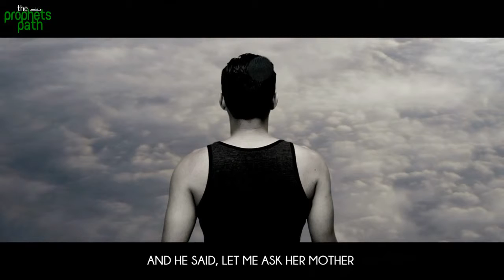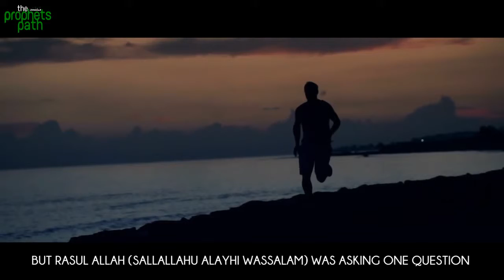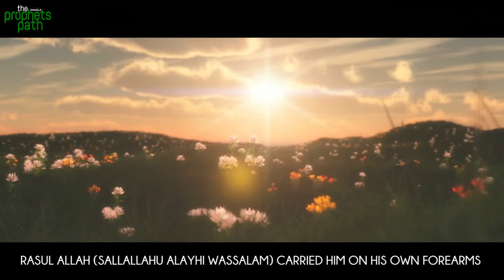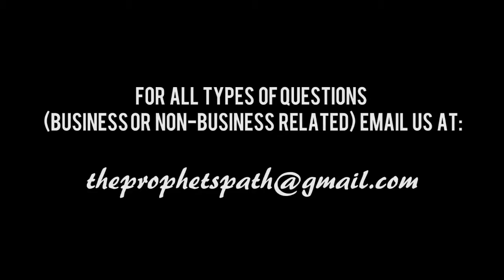Story of the ugly man ( emotional video )